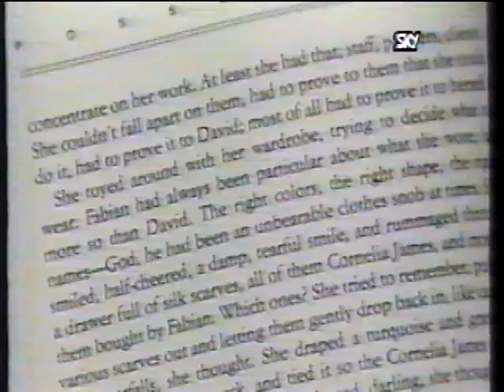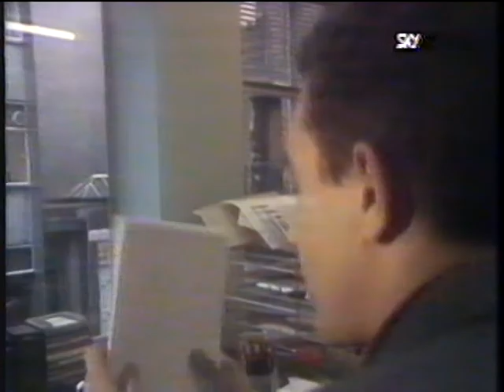Bob Mackie, Isaac Mizrahi and Bruce Oldfield